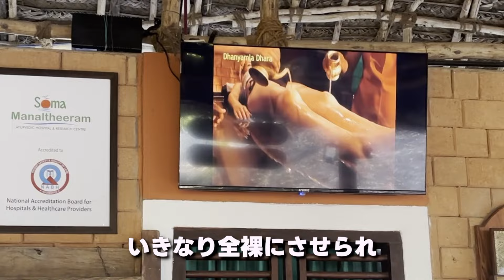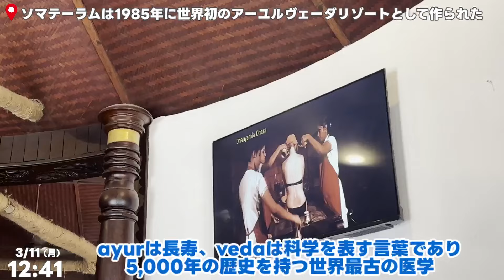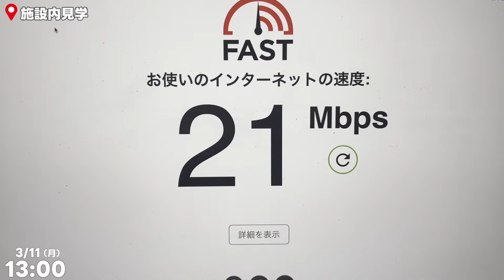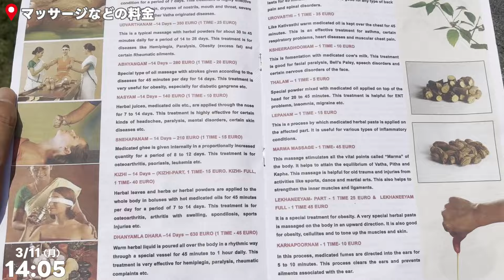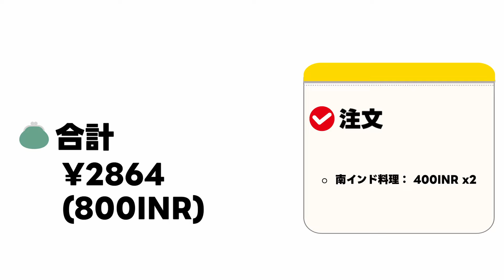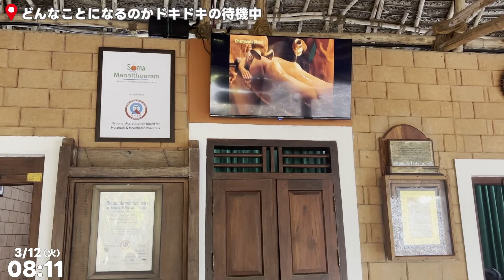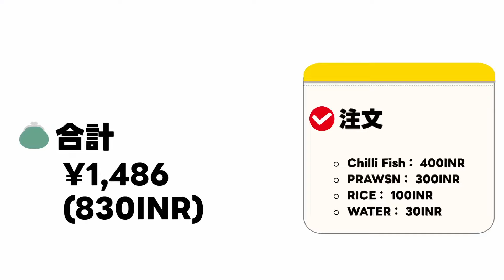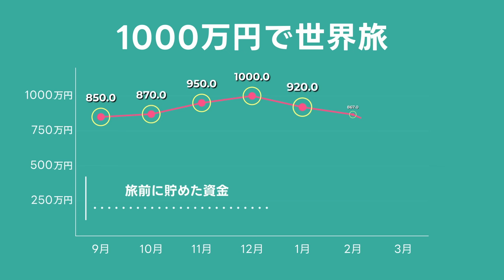ケーララ🇮🇳全身オイルまみれになる伝統的医学療アーユルヴェーダを体験🌏世界一周,8カ国目,アジア編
📍世界旅🌏8カ国目インド🇮🇳ケーララ
現在合計：8/196ヶ国
撮影日：2024/03/11(月)〜13(水)
通貨：1INR ≒ 1.84JPY
📍訪れた場所
3月11日
▼マナルティーラム アーユルヴェーダ ビーチ ビレッジ
3月12日
▼コーバラム・ビーチ

📍招待コード
 海外旅行での支払いで手数料を抑えられるカード！
▼ 【メイン決済カード：Wise】　▷　7万5,000円分の送金手数料が無料になります！
📍 海外でSIMカードを買わずに通信可能にする万能eSIM
▼ 【airalo】　▷　以下のコードで$3 お得になります！
📍SNS
▼ Instagram　▷　日常をお届け